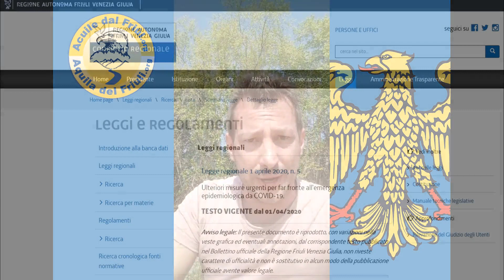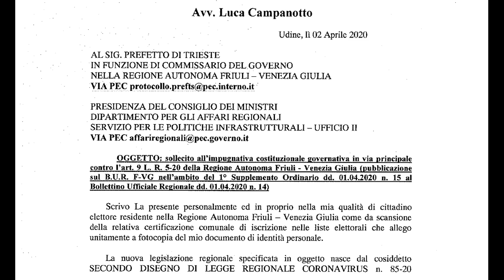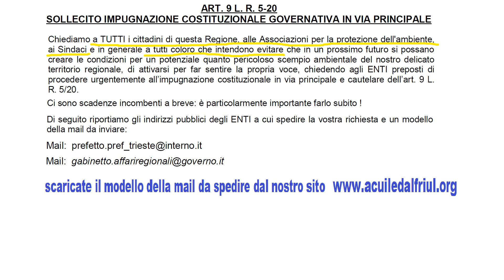18 04 2020 ATTENZIONE: con la scusa del virus c'è il rischio della distruzione del territorio.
ATTENZIONE: con la scusa del virus c'è il rischio di aprire le porte alla distruzione del territorio della Regione Autonoma Friuli – Venezia Giulia.

ART. 9 L. R. 5-20
SOLLECITO IMPUGNAZIONE COSTITUZIONALE GOVERNATIVA IN VIA PRINCIPALE

Abbiamo ricevuto una segnalazione informativa da parte di un legale che una settimana fa è già intervenuto formalmente presso gli ENTI competenti nella sua qualità di cittadino elettore residente nella Regione Autonoma Friuli – Venezia Giulia.
Il giorno 25 marzo 2020 la Giunta Fedriga ha presentato il secondo Disegno di Legge Regionale Coronavirus n° 85/20, poi approvato in tempi record sia in Commissione sia in Aula (in Videoconferenza) in modo unanime da tutti i Consiglieri Regionali di tutte le forze politiche rappresentate in Regione.
L’attuale Legge Regionale 5/20 (come previsto dal suo art. 16) risulta entrata subito in vigore una volta pubblicata sul Bollettino Ufficiale Regionale (in data 01 Aprile 2020).
Questa Legge Regionale "Ulteriori misure urgenti per far fronte all'emergenza epidemiologica da COVID-19" tratta tematiche legate appunto all'emergenza Coronavirus - su cui non ci addentriamo - ma con il suo art. 9 L. R. 5-20 introduce modifiche, sia procedurali sia sostanziali, potenzialmente anche radicali con esiti gravissimi, rispetto alla precedente disciplina legislativa e amministrativa regionale in materia di utilizzo e tutela del territorio e del paesaggio.
Sostanzialmente, mediante una Legge Regionale legata all'emergenza "Coronavirus", la Giunta e il Consiglio vanno ad apportare modifiche alla complessa pianificazione regionale che in Regione garantisce la tutela del territorio e del paesaggio, sospendendo l'imminente entrata in vigore del “Piano di Governo del Territorio”.
La cosa è estremamente grave, inopportuna e potenzialmente sospetta, visto che eventuali azioni sul Piano Territoriale Regionale non si legano minimamente all'emergenza in atto, poiché il territorio è inorganico e quindi col virus non c’entra nulla, mentre potrebbero invece avere un senso se fossero operate in un ben diverso momento di serenità, con una seria e approfondita discussione da parte delle forze politiche presenti in Consiglio e con l'ascolto dei più vari portatori di interesse, quali Associazioni per la tutela dell'Ambiente, Associazioni dei Coltivatori - operatori boschivi - turistici ed economici, oltre che dei Sindaci il cui territorio dovesse essere interessato a modifiche di destinazione e d'uso.
Come Movimento Friulano "Acuile dal Friûl" vogliamo portare all'attenzione di tutti i cittadini di questa Regione Autonoma Friuli – Venezia Giulia quanto è avvenuto, sottolineando l'inopportunità di inserire questo intervento legislativo (art. 9 L. R. 5/20) nel contesto di una Legge emergenziale.
Come cittadini non vorremmo che questa possa essere la strada per modificare o eliminare vincoli di tutela e protezione su alcuni territori della Regione, magari per renderli atti alla realizzazione di infrastrutture che possono avere un forte impatto ambientale e che, sotto la precedente pianificazione territoriale e paesaggistica regionale, non sarebbe stato consentito realizzare.
Il già citato parere tecnico pervenutoci, il cui autore ha già inoltrato dall’autore agli ENTI competenti, segnala alcuni asseriti vizi di illegittimità costituzionale del denunciato art. 9 L. R. 5-20.
E' ovvio che i nostri sono solo timori e non denunce, ma segnaliamo pubblicamente tale questione per precauzione, proprio perché riteniamo che la nuova regolamentazione di aspetti così importanti su materie strategiche che coinvolgono interessi fondamentali di tutti i cittadini - in considerazione della palese NON urgenza del problema - debba essere fatta quantomeno in un futuro momento di ben diversa serenità sociale.
Chiediamo a TUTTI i cittadini di questa Regione, alle Associazioni per la protezione dell'ambiente, ai Sindaci e in generale a tutti coloro che intendono evitare che in un prossimo futuro si possano creare le condizioni per un potenziale quanto pericoloso scempio ambientale del nostro delicato territorio regionale, di attivarsi per far sentire la propria voce, chiedendo agli ENTI preposti di procedere urgentemente all’impugnazione costituzionale in via principale e cautelare dell’art. 9 L. R. 5/20.